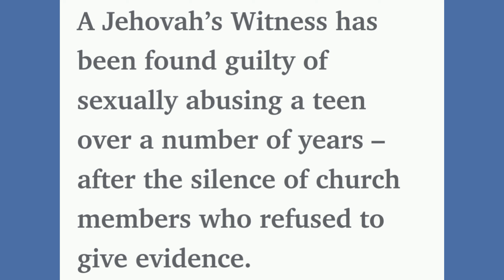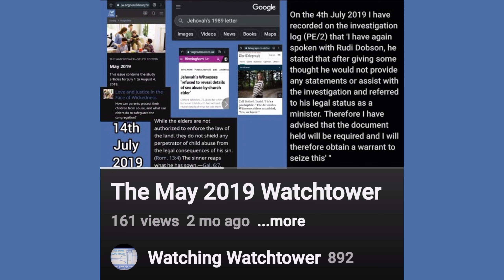One of Jehovah's Witnesses found guilty - after senior members refused to give evidence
[Update

Jehovah’s Witness found guilty of unlawful sexual relationship with teen — after silence from some senior members who refused to give evidence